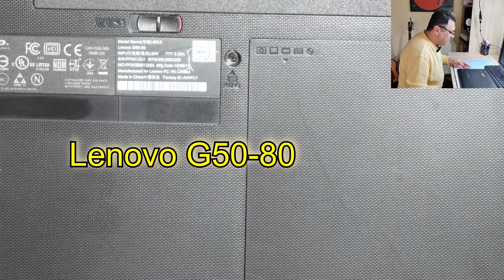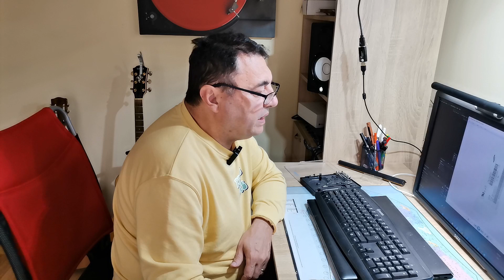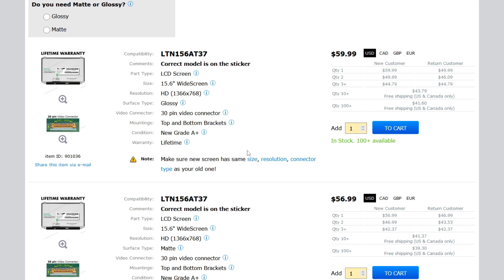Lenovo G50 80 display replacement 1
Lenovo laptop needs a new display. Let's check what model and try to fix it.
I need a Samsung LTN156AT37 LCD display looks like. I'll order and replace it in the next episode.
Part 1

Tools:
TS100 soldering Pen
Kraft&Dele KD852 Hot Air Station
Parkside PLSD 48 B2 Soldering Station
ACM03 AC/DC clamp meter, multimeter
M890G,ADM02,Venlab VM200M multimeters
YR1035+ Internal Resistance and Low Z meter
NanoVNA S-A-A V2
ZEEWEII 154Pro mini oscilloscope & signal generator
Generic USB 1000X, 5.5'' LCD microscope
DIY 30V 4A Linear Power Supply
DIY 2x LM317 differential +-24V power supply
Charsoon Antimatter 250W 10A li-ion battery charger

Video & Audio:
Sony A6500
Fujifilm X-S10
Panasonic GF2
GoPro & Black
Saffire Pro 40 & RME4652 sound cards
Behringer B-1 condeser microphone
DIY lavalier mini condenser mic
POSS PSMIC02 bluetooth Wireless lavalier
SX9 Wireless Microphones
Yamaha HS5 studio monitors
Sony MDR 750B headphones
Ketron Midjay Midi Sound Generator

Radu Georgescu @radu3g
Vlad Caia @Amphia Records